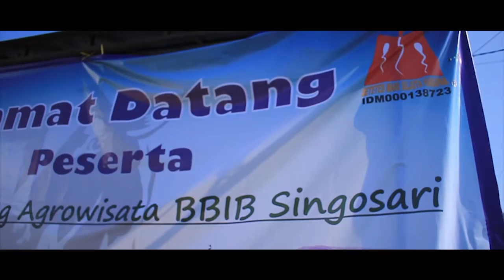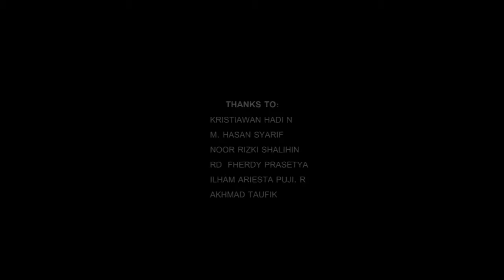Infinity - BBIB Singosari